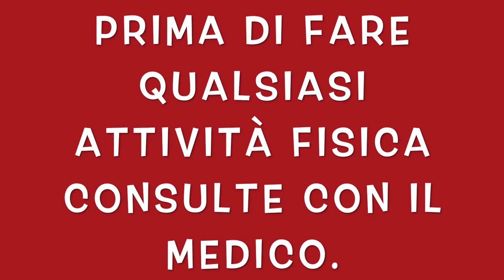ESERCIZI CON ELASTICO PER TONIFICARE SPALLE E TRICIPITI - ALLENAMENTO A CASA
Ciao amici condivido con voi un circuito di esercizi con elastico per spalle e tricipiti a casa.
allenamento per tonificare tuo corpo.
circuito per tonificare braccia, spalle petto e tricipiti.